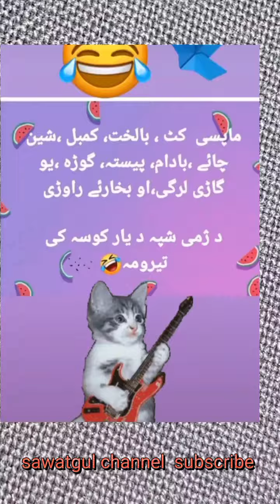how to video short monkey Dance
monkey #